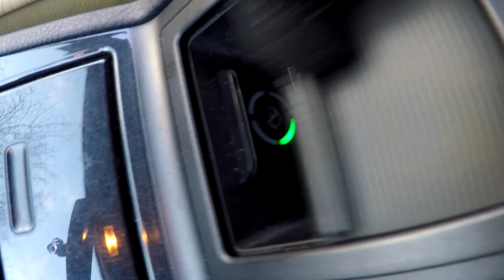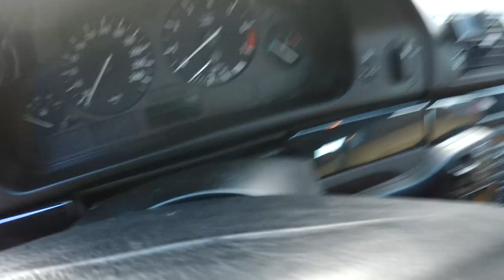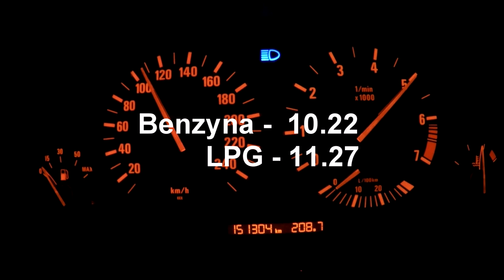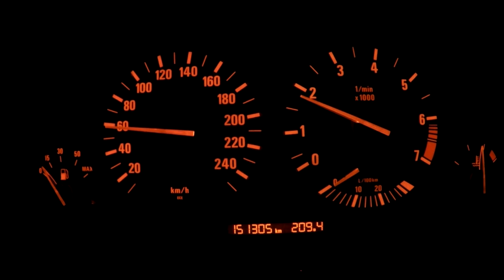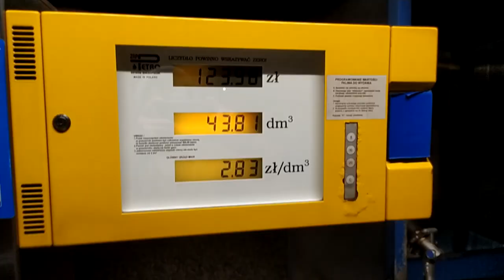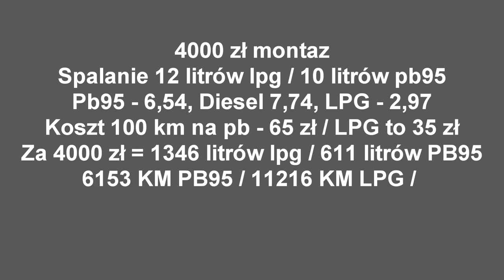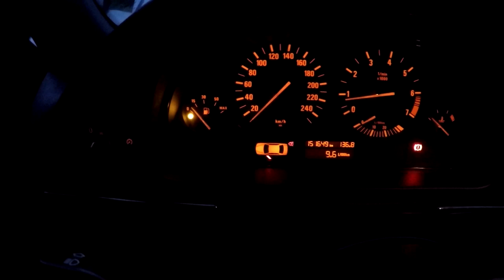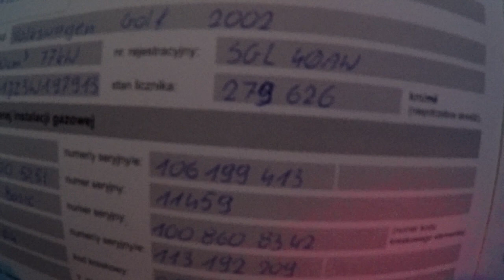BMW E39 ZA 2500 ZŁ CZ.3 - CZY WARTO MONTOWAĆ GAZ W PONAD 20 LETNIM AUCIE?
Tym razem, w ostatniej części moich przygód z BMW E39 poruszymy temat opłacalności montażu LPG do tak leciwego już modelu. Czy warto? Obejrzyjcie do końca. Zapraszam